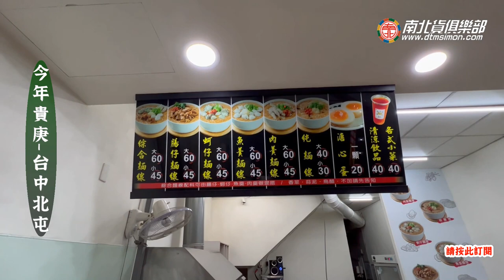讓您從早糊到晚，請問您今年貴焿了嗎?-美食電冰箱吃給你看 電冰箱美食分享頻道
麵線糊是台灣很具代表性的國民小吃，有點餓不會太餓時來一碗，
想當正餐吃就來個大碗，分量任君挑選~
這家位於北屯昌平路上麵線糊專賣店，不但口味選擇多元，重點是
從早上6點一直到晚上8點半都有營業，滿足您從早一路糊到晚.
 406台中市北屯區昌平路一段404號